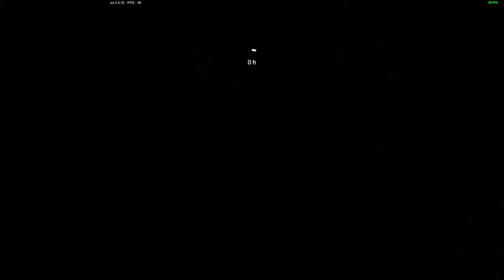Farmer's Life #17 Die erste Aussaat [Deutsch german Gameplay]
Das Leben eines Bauern ist voller Gestank, Dreck und harter Arbeit. Kaschmir ist ein alter Junggeselle, Bauer und Alkoholiker. Hilf  ihm, so lange wie möglich mitten im osteuropäischen Nirgendwo zu überleben. Dein Lebensrhythmus wird von den Jahreszeiten bestimmt, die Tierwelt wird Dein Leben bedrohen und das Land wird schwer zu bearbeiten sein. Dein Schicksal liegt in deinen Händen!